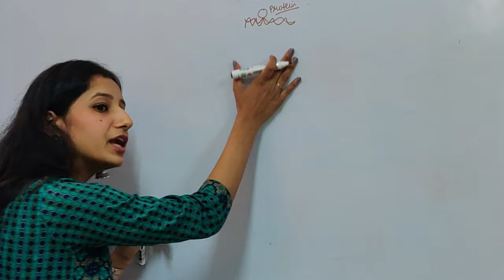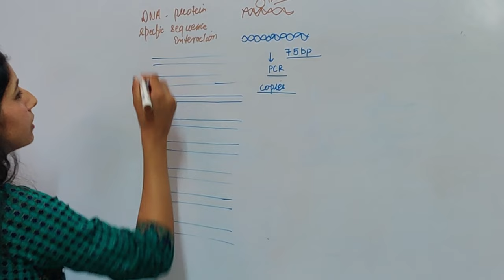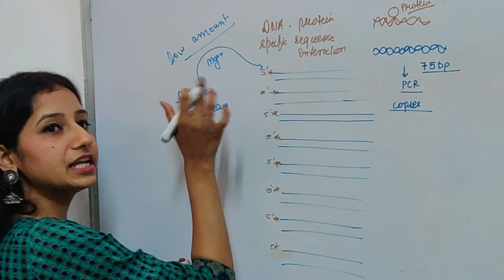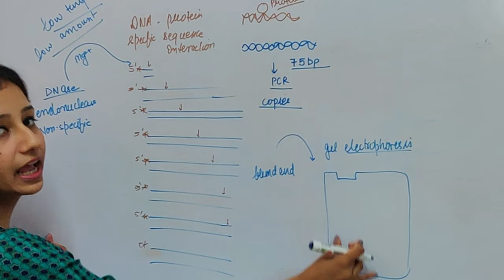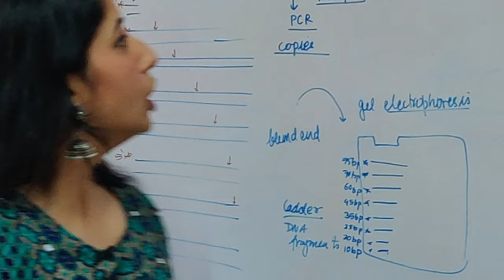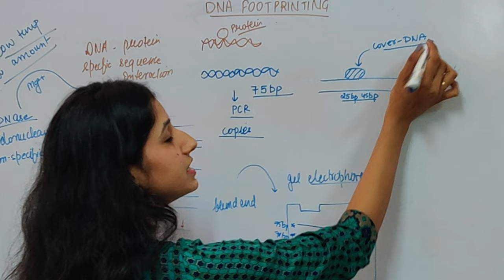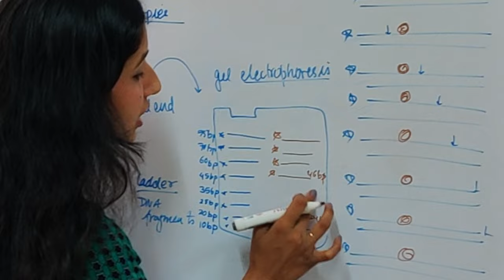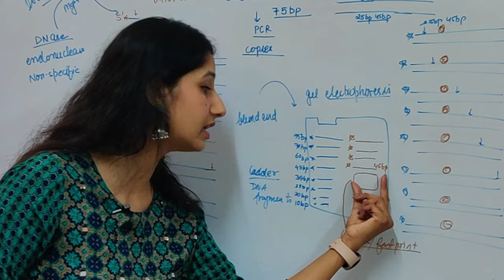DNA FOOTPRINTING I DNA PROTEIN INTERACTION I Tool & Technique I CIRNET GATE IITJAM DBT GATB